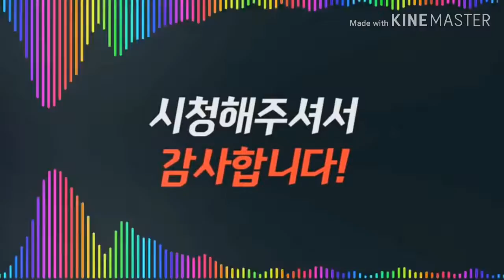[FIFA Mobile] 처음으로 게임영상을 찍었습니다.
절대 분량이 너무 안나와서가 아닙니다.
뭐.이러나 저러나 재밌게 봐주시면 고맙지만요~